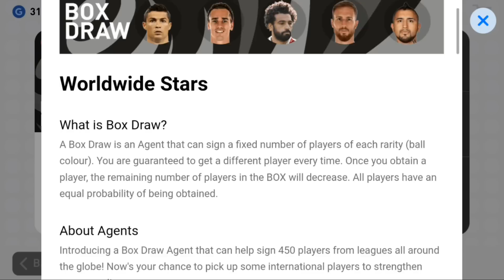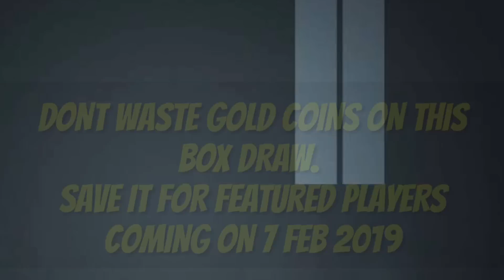WORLD WIDE STARS BOX DRAW || IS IT WORTH YOUR COINS??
World wide stars box draw in PES 2019 mobile!